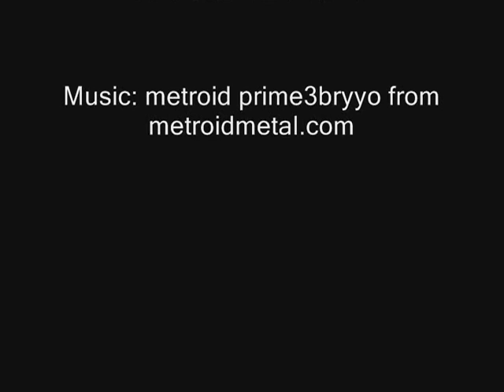samus's ship in legos!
yes I made samus's ship in legos. Btw. watch this until the very end! =)